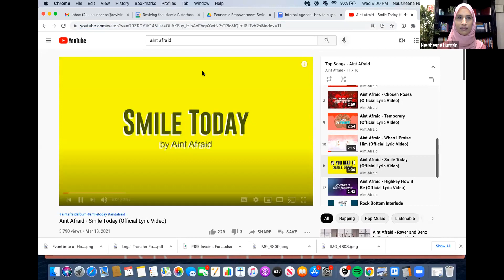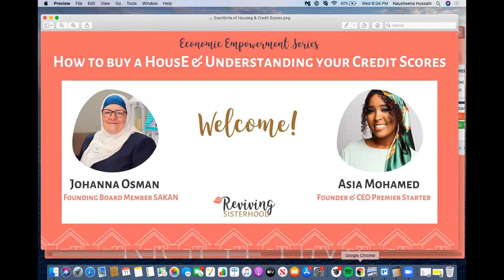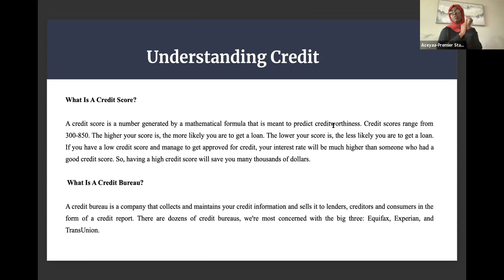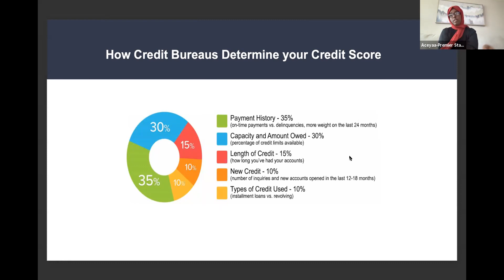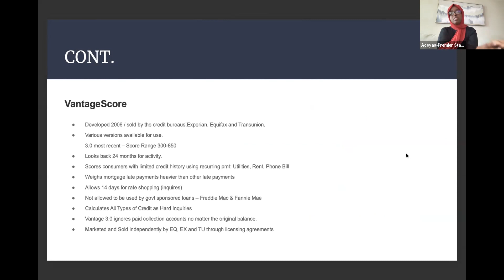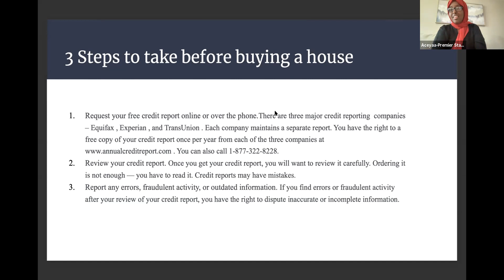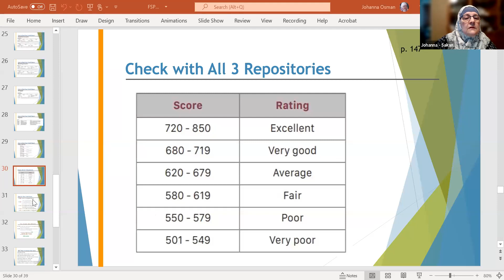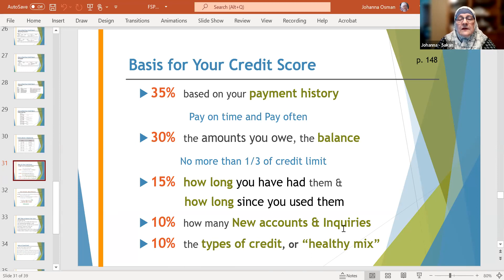Housing & Credit Scores: Economic Empowerment Series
In case you missed it! This was the final session of our Economic Empowerment Series. We went over topics such as buying a house, shariah-compliant ways to borrow money, and how your credit score affects your ability to secure a loan.